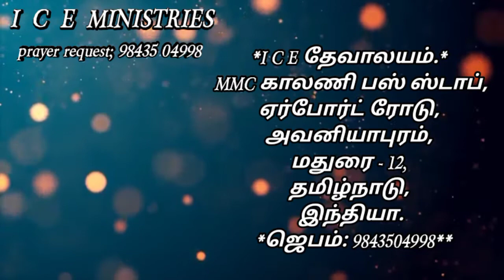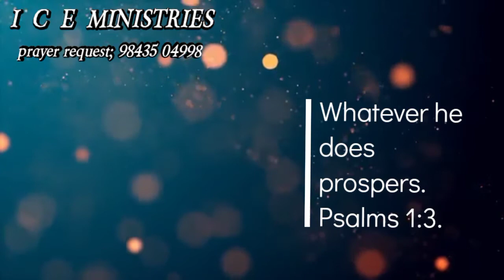March 6, 2021